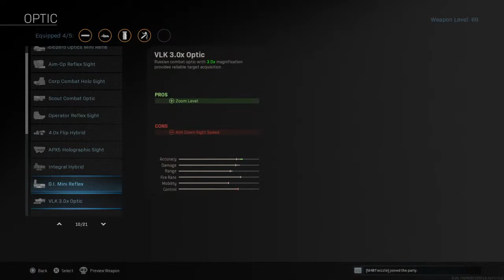BloodThirsty and the M4Boyz Plunder